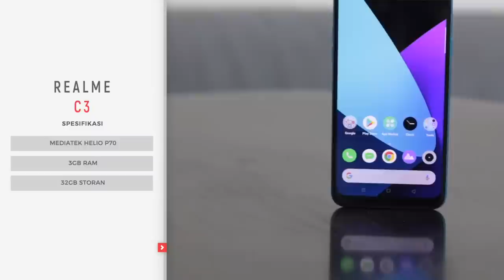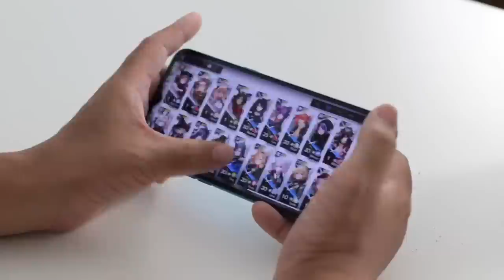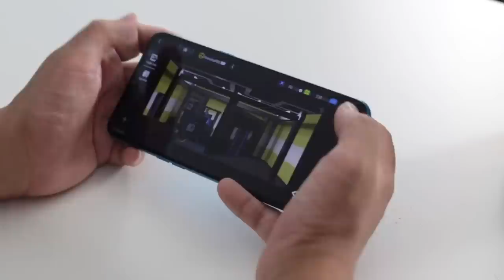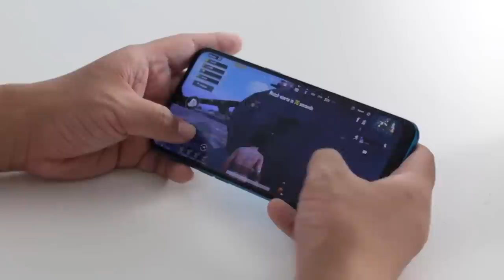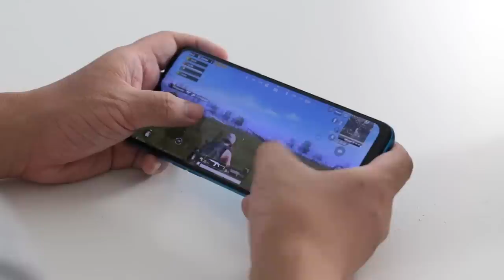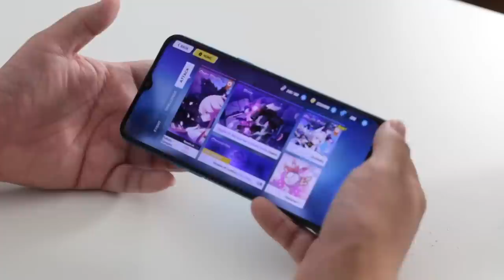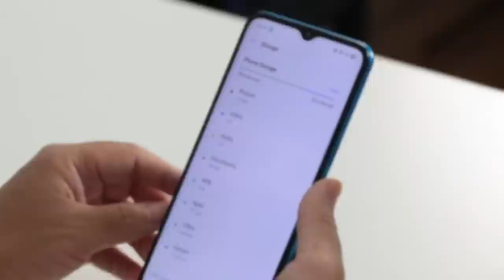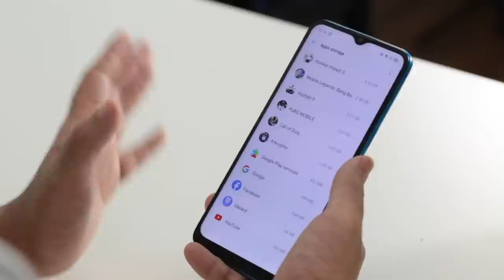Test Gaming : Realme C3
Realme C3 dilancarkan baru-baru ini dengan mengatakan ianya boleh memainkan permua tanpa masalah. Oleh itu, kami selaku pengguna yang akan menguji peranti tersebut berdasarkan apa yang dikatakan dengan memainkan 5 Permua terpilih bermula daripada grafik intensif rendah sehingga memerlukan grafik tinggi dan FPS yang banyak.